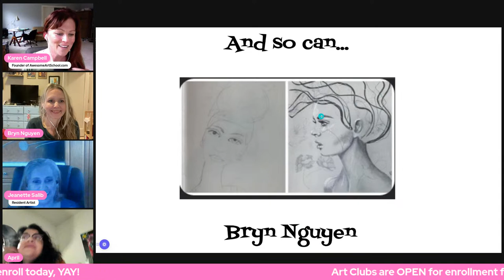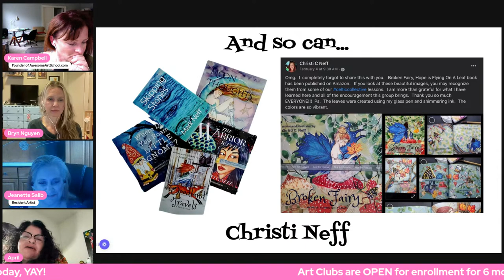Answering Last Club Questions before Doors Close on Thursday 6 pm ET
It's such a rarity when doors open to the Art Clubs that we want to make sure we get all your questions answered before joining (current members can ask them too, of course!). Bryn and Jeanette - both professional artists will be here to answer your questions too - and hopefully a brave Wonder Bundler will too (A "Wonder Bundler" is someone who's enrolled in all 3 Clubs but only pays for 2).